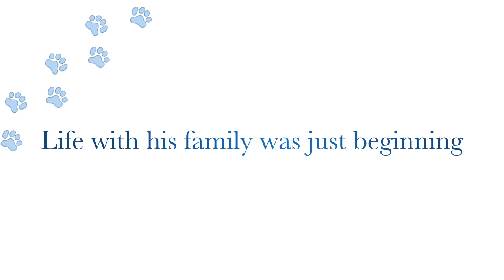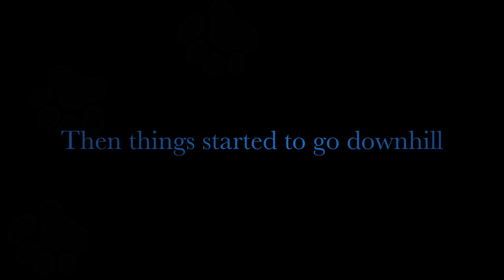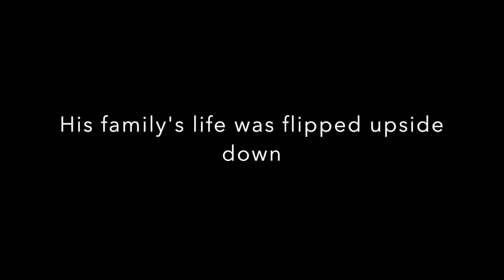Trailer for The Art of Racing in the Rain by Garth Stein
8th Grade Final Project
Fan made trailer for The Art of Racing in the Rain